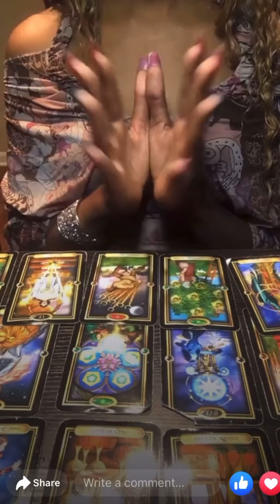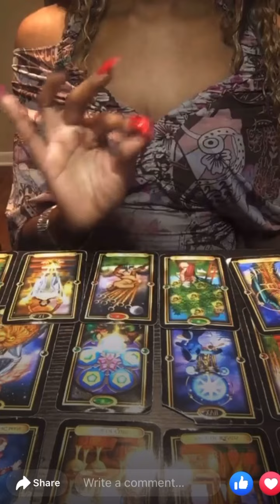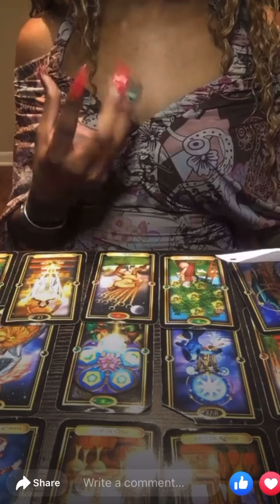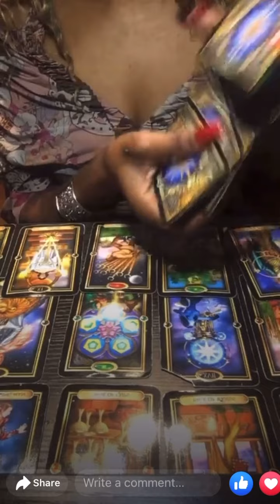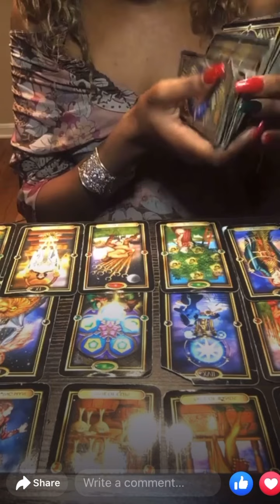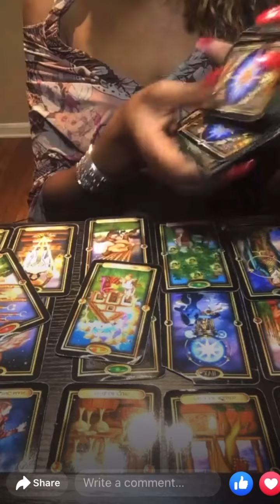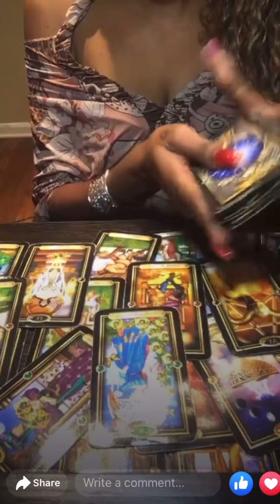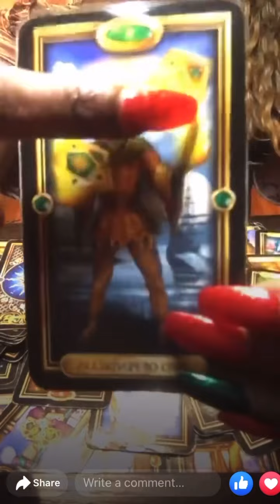Sagittarius ♐️: if your dealing with a Sagittarius Man, This reading is for u ❤️